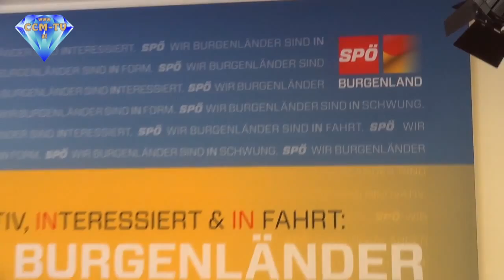8. 6. 2015 - PK der SPÖ Regierungsteam - CCM-TV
Bei der heutigen Pressekonferenz der SPÖ wurden die Regierungsmitglieder der SPÖ bekanntgegeben. Die größte Überraschung dabei war der Wechsel von Norbert Darabos von Wien in die burgenländische Landesregierung. Neu dabei ist auch Mag. Astrid Eisenkopf, die bisherigen Landesräte Verena Dunst und Helmut Bieler bleiben. Gehen mußte Dr. Peter Rezar.
Christian Illedits wurde neuer Landtagspräsident und Robert Hergovich wird Klubobmann und bleibt Landesgeschäftsführer.
Sehen Sie die komplette Pressekonfernz und erfahren Sie nähere Deatails.

© CCM-TV.at
nicht erlaubt.